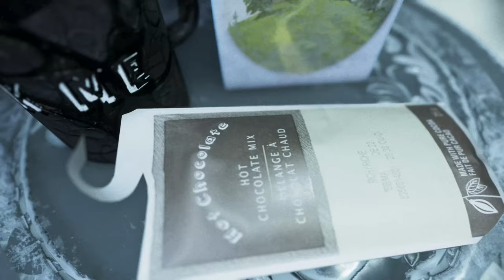Visage Silent Gameplay No Commentary Part 2